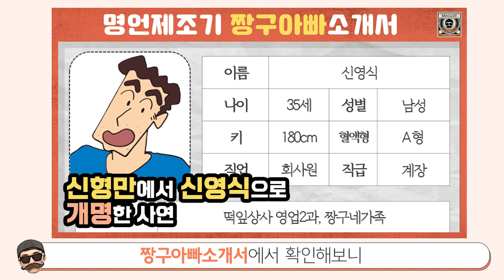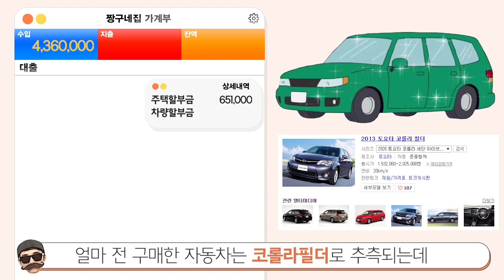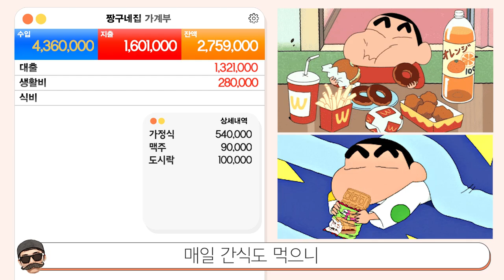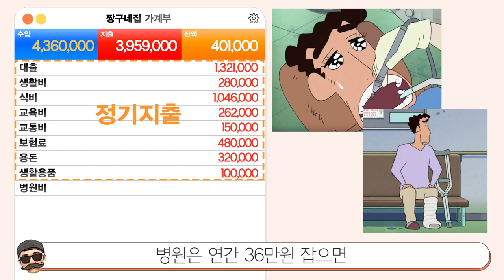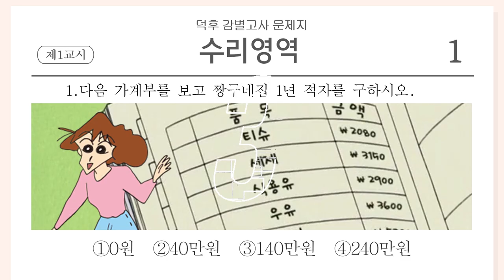[빠퀴] 짱구 엄마 가계부를 탈탈 털어봤습니다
월급 많이 받는데 왜 맨날 쥐꼬리 월급이라고 하지? 의문이었는데요.
다른 가계부도 살펴보고, 짱구 엄마 가계부를 분석해보니...
애 두명 키우며 살림하기 정말 빠듯하겠네요.
중요한건.. 실제라면 저축도 해야하고 돈이 훨씬 많이 들겠죠?
제 뇌피셜로 만든 영상이니 숫자가 좀 안 맞을 수 있으니
재미로 봐주세용~~

아재감별사코너를 덕후감별사 코너로 변경했습니다.
뭐 이런걸 다?라는 생각이 들 정도의 주제를 골라 탈탈 털어보고
마지막에 덕후감별고사로 찐덕후 인증까지!
많이 기대해주세용